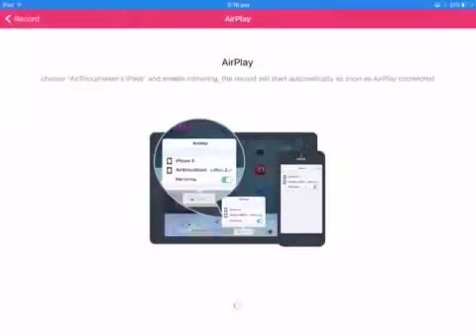My little pony clash of clans| YES I COMPlETED THE TELESCOPE GAME|#2